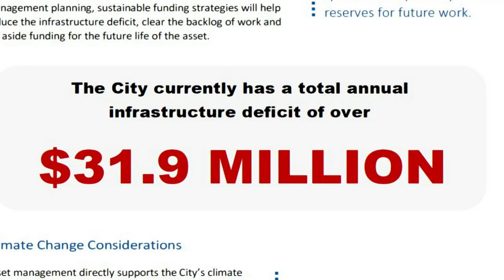City council to discuss plan to distribute $21M for housing